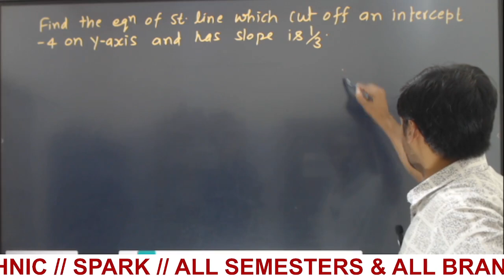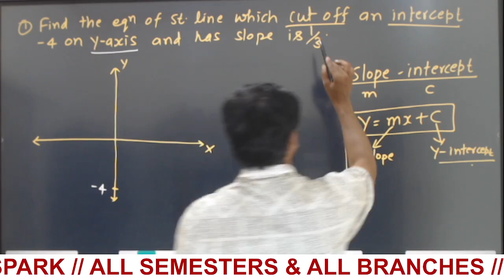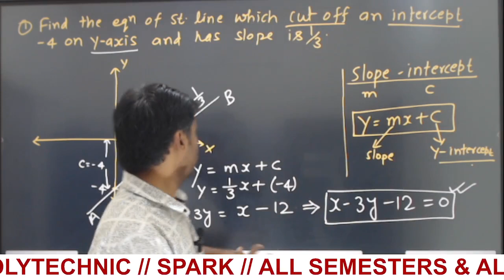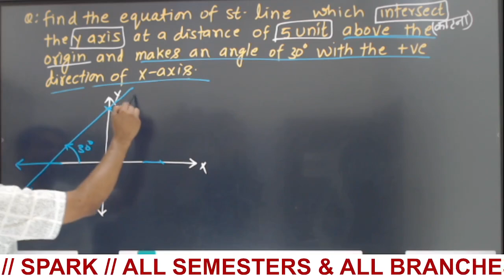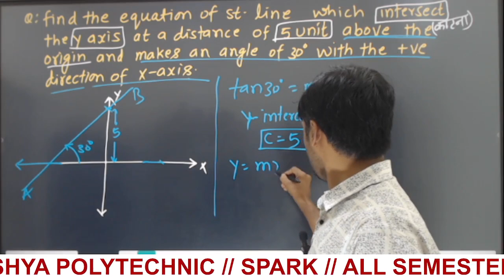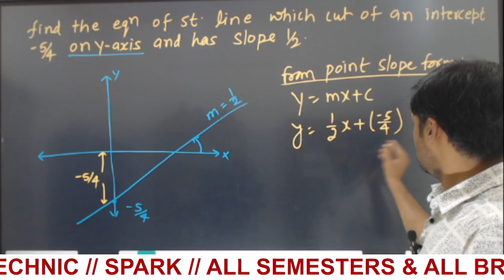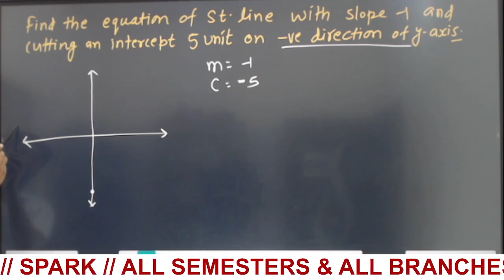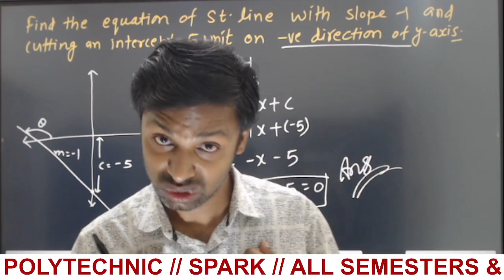APPLIED MATH -1 // CO-ORDINATE GEOMETRY // POINT & DISTANCE L-13